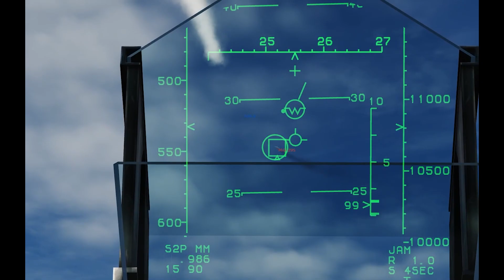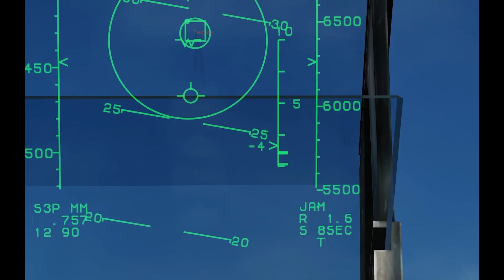F-15C Vs MIG-29 | Dogfight | DCS World